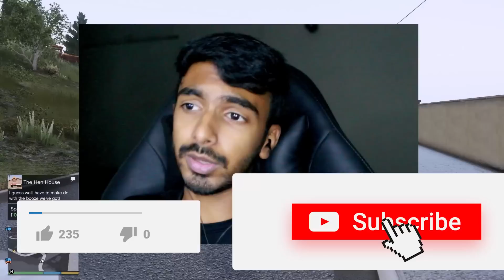POOR to RICH LIFE in 24 Mins 🤑 | GTA 5 Tamil Gameplay